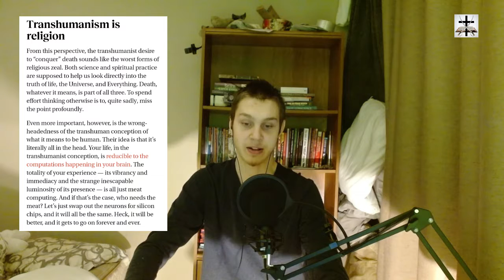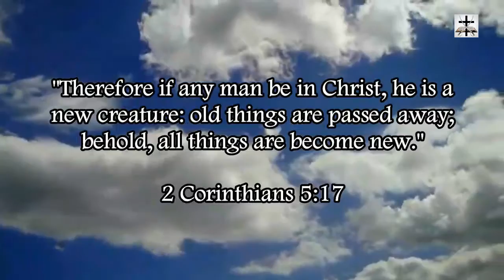Illuminati Satanic Religion Of Transhumanism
Transhumanism is an antichrist religion.